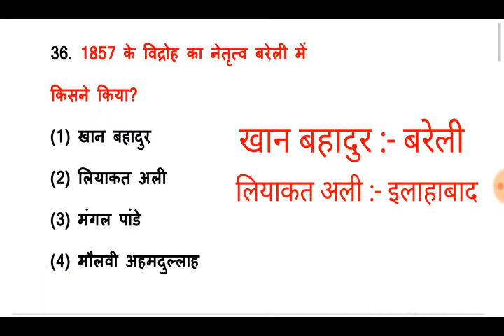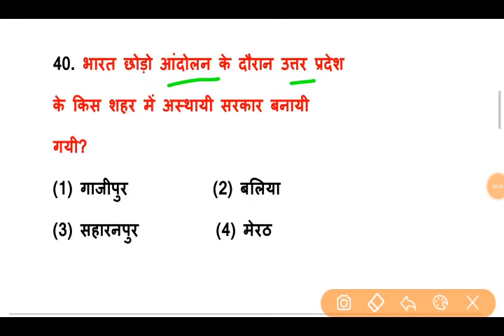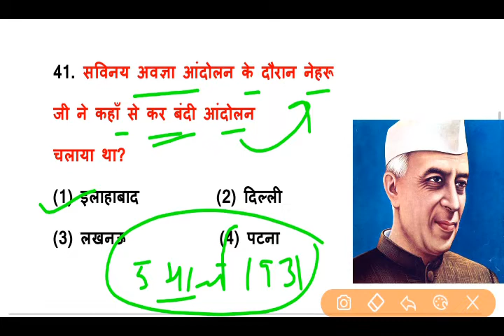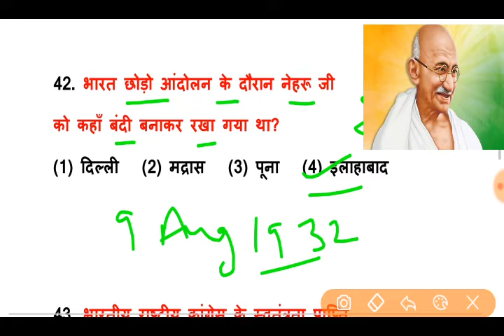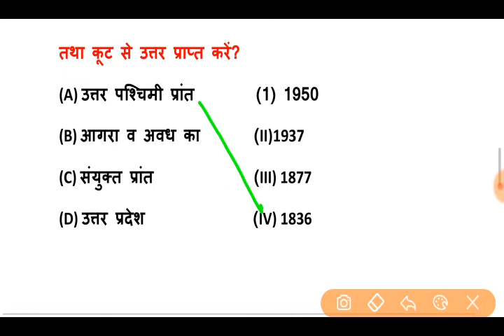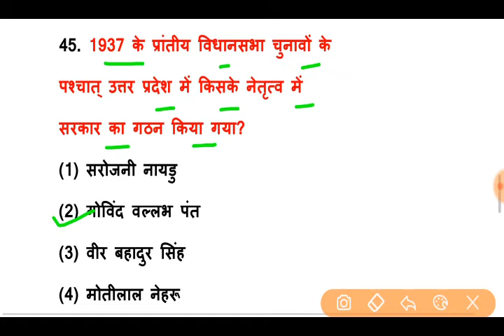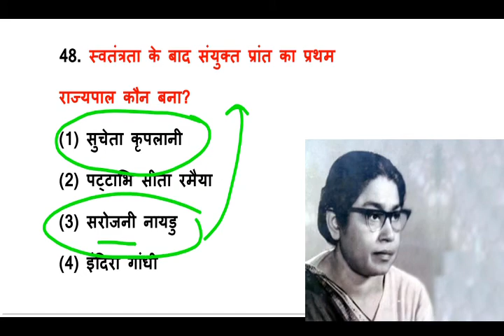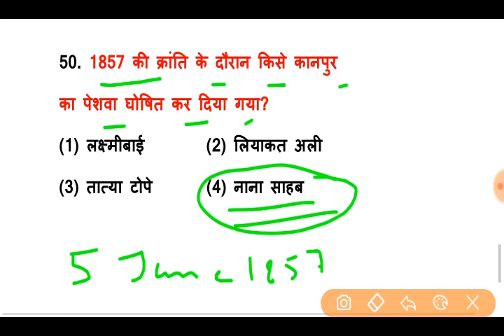up gk in hindi | up gk chapter wise | uttar Pradesh General knowledge in hindi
Up gk in hindi, up gk chapter wise, uttar Pradesh General knowledge in hindi, up General knowledge in hindi, up gk, up gk for upsssc, up gk for upsssc junior assistant, up gk for upsssc vdo, up gk for up police, GK question answer, GK today, up special GK in hindi, up gk for aro, up gk for ro, up gk for beo , up special gk, up gk for upsssc forest guard, gk in hindi, up special gk in hindi, up special gk for beo, up special class, uttar Pradesh gk in hindi, uttar Pradesh gk, up gk for lekhpal, Lucent gk

📚up gk chapter 1 (ऐतिहासिक एवं धार्मिक स्थल)

📚 up gk chapter 2 ( उत्तर प्रदेश का इतिहास)

📕📕 GK CHAPTER WISE